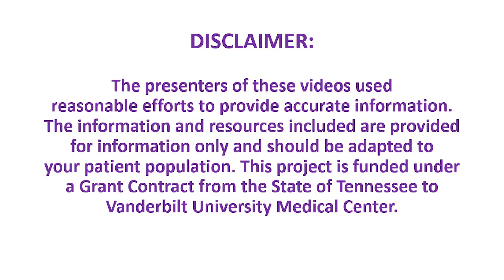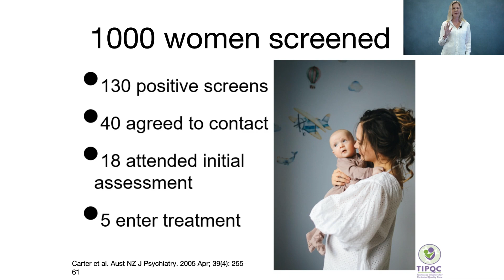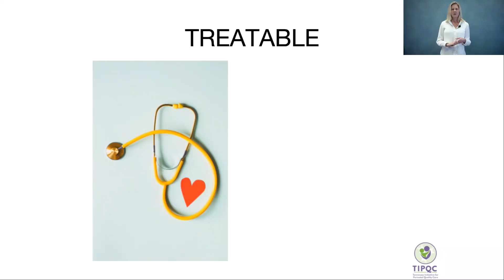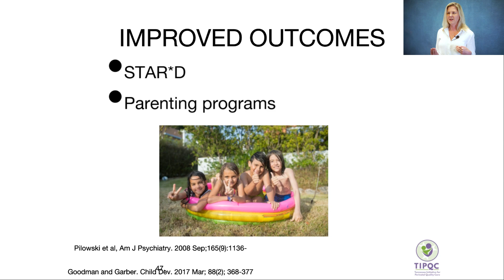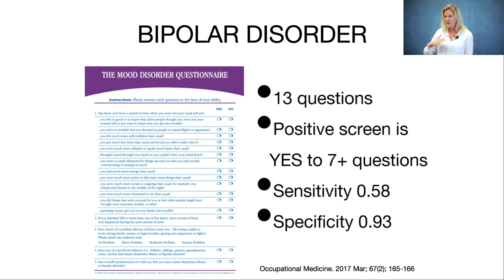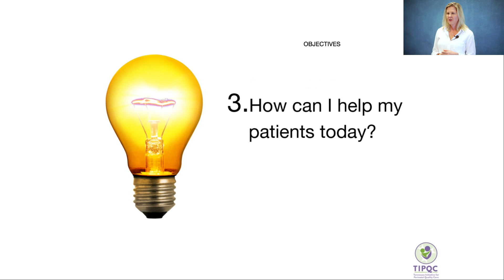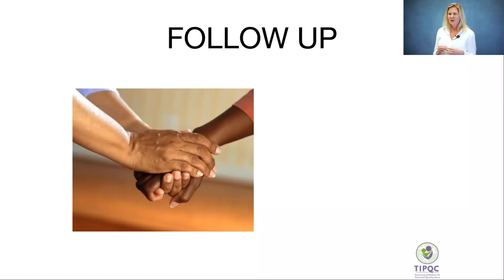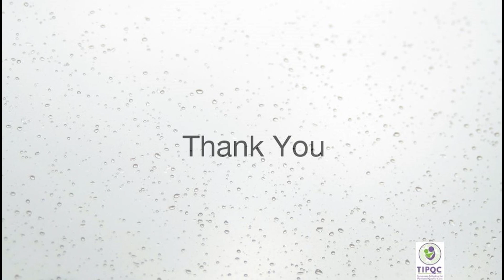Maternal Mental Health Screening with Dr. Julia Wood